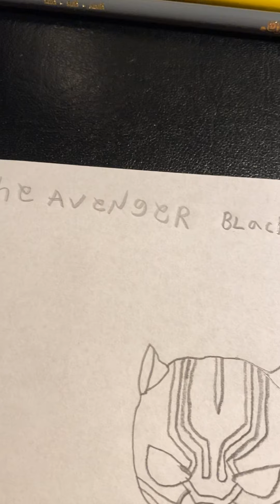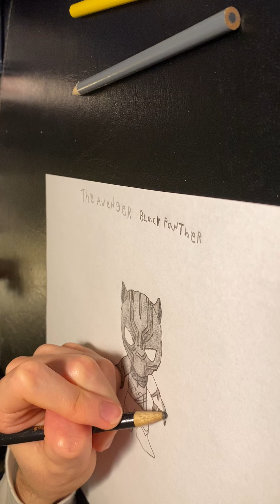Drawing black panther super suit the avenger